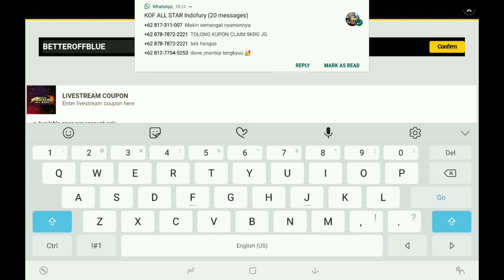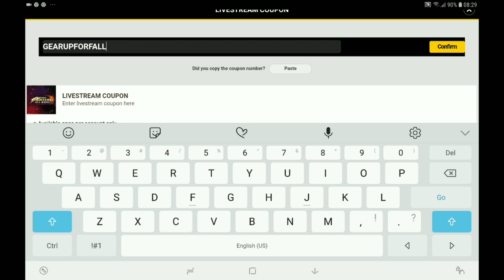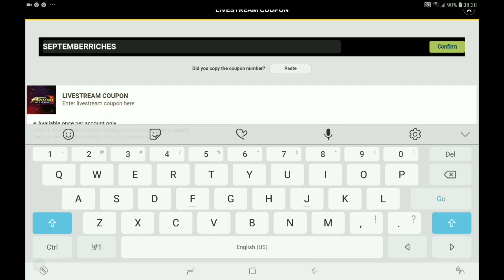KOF ALL STAR Gift code streaming online free 3000 Rubies !!! CLAIM IT NOW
Ini code nya ya friends. Claim sekarang juga. Takutnya besok2 akan hangus

BETTEROFFBLUE : Element soul x20 selection box
THEMOSTMIGHTIEST : Plus Capsule x10 Selection Box x3
BORNTOWELD : 500 rubies
8HUNDREDFIGHTERS : 200 rubies
HALFWAYTO2K: 300 rubies
15HUNDREDSTRONG : 500 rubies
18HUNDREDFORTHEWIN : 500 rubies
ENDOFSUMMERBONUS : 500 rubies
SEPTEMBERRICHES : 1m gold
GEARUPFORFALL : Item Summon Ticket x 20
2KALLDAY : 500 rubies